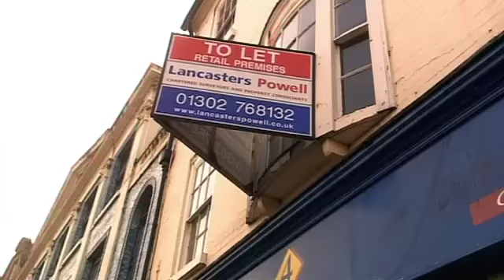Homeboy is Back - Mary Queen of Shops Revisit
Mary Portas Revisits Seen and finds out that Homeboy is back.

Mary Portas turns around the fading fortunes of some of the UK's independent fashion stores. Season 2.

"mary queen of shops" fashion "how to" shops stores advice retail "mary queen of shops" fashion "how to" shops stores advice retail "Mary Queen of Shops" frocks "mary portas" bbc two BBC2 optomen rebranding sex appeal presentation business tips "house of fraser" british english "high street" "charity shop" makeover mary shopping clothes clothing journalist TV television "gok wan" "gordon ramsay" ramsay ramsey "harvey nichols"